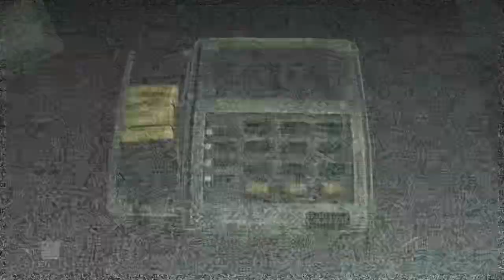Zoochosis (ALL ENDINGS)